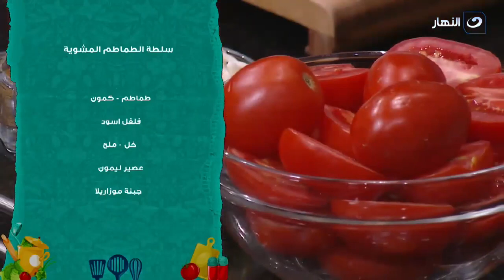سلطة الطماطم المشوية بالجبنة.. سلطة مغذية جدًا وحلوة حلاوة وسهلة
أكلة بيتي | سلطة الطماطم المشوية بالجبنة.. سلطة مغذية جدًا وحلوة حلاوة وسهلة